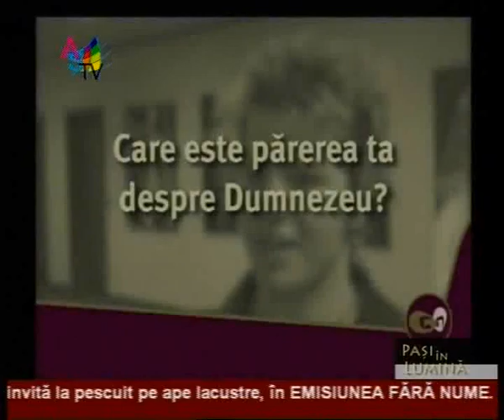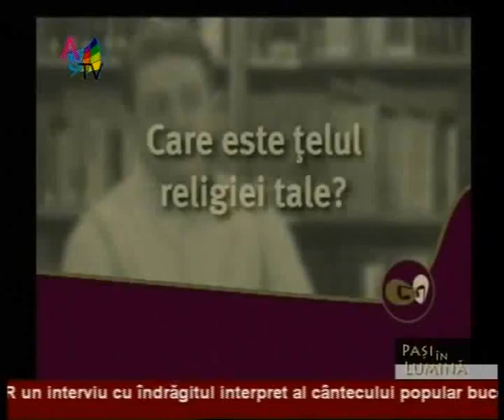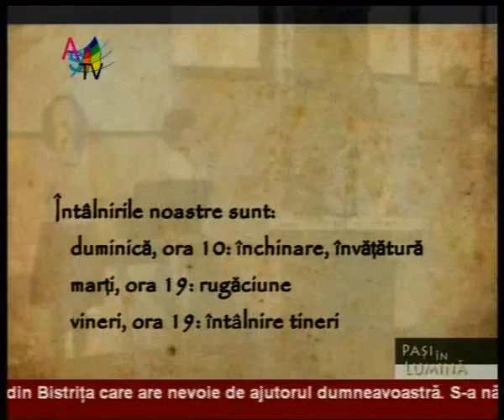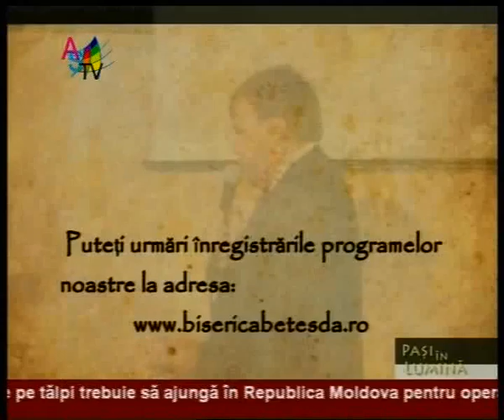Pasi in lumina 26.06.2010_clip6.wmv